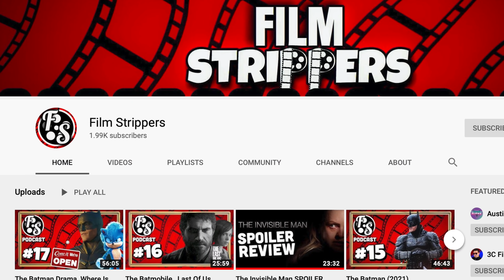SCOOB Movie Review (SPOILER FREE)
Scoob Review for The Animated Scooby Doo Movie SCOOB 2020 Full Movie Review. No Spoilers for SCOOB! just my reaction to the Scooby doo movie. Scoob follows shaggy Fred Velma and Daphne. Scoob movie review
SCOOB 2020 Movie

SOCIAL MEDIA